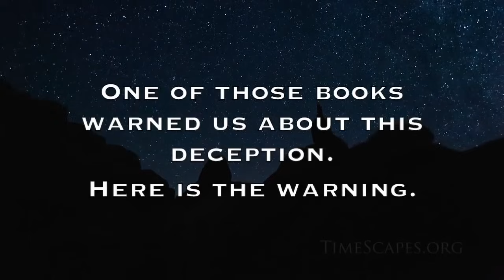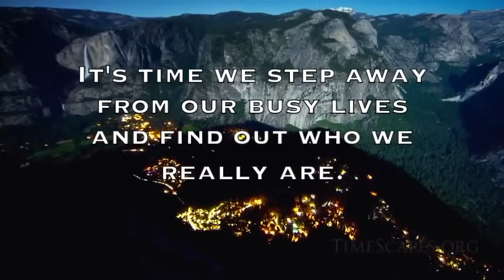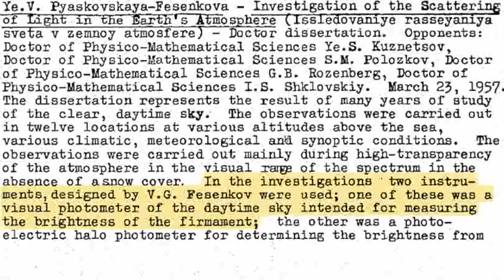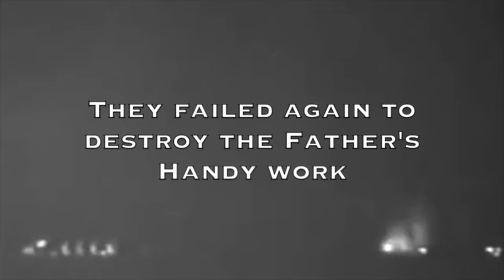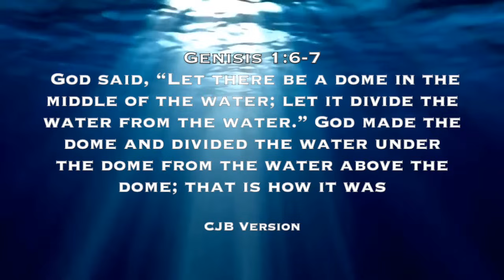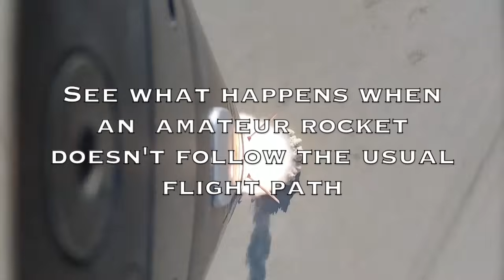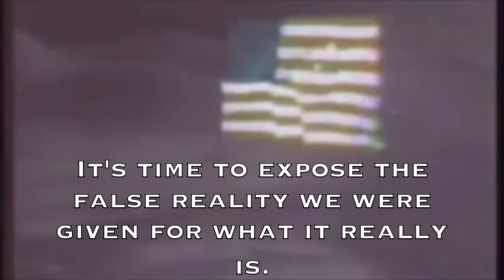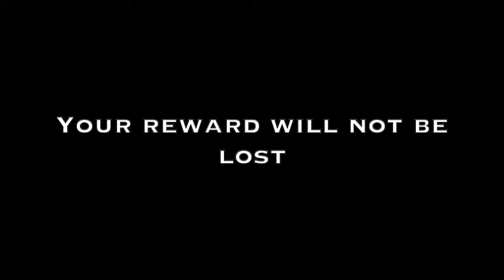CENSORED FIRMAMENT VIDEO IS BACK AND BETTER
Might want to download this one for safe keeping. I made a similar and shorter video with this same footage and it was taken down after it reached 300k views in a week. Help us share this while it's still here.
If you have questions about the firmament after watching this video, checkout our firmament playlist and read Genesis Chapter 1.

We thank you all for your help and much needed prayers, love and wisdom that you've continually shared!